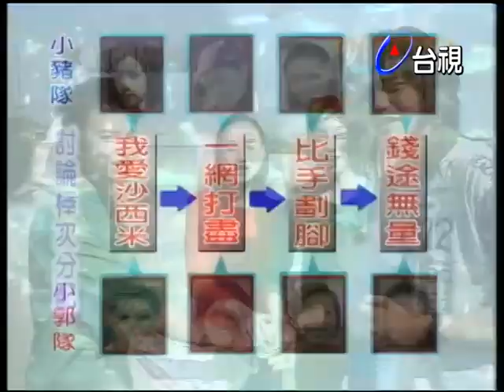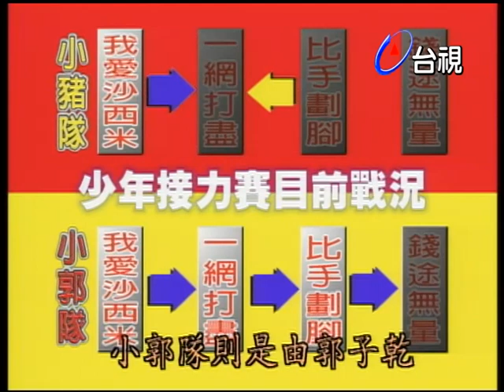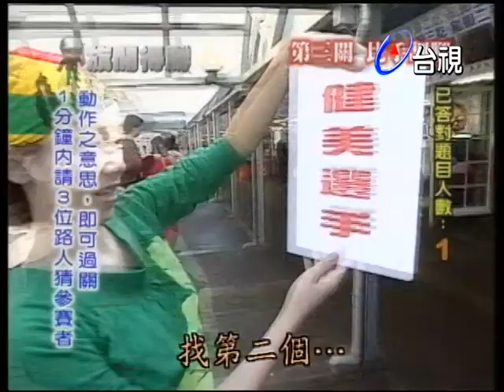旗開得勝 少年接力賽 基隆碧沙漁港 Part1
主持人：羅志祥

來賓：孔令奇